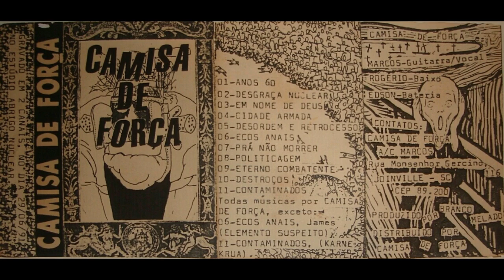Camisa de Força - Camisa de Força | k7 demo - 1991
Joinville - Santa Catarina

01 - Anos 60
02 - Desgraça nuclear
03 - Em nome de deus
04 - Cidade armada
05 - Desordem e retrocesso
06 - Ecos anais
07 - Prá não morrer
08 - Politicagem
09 - Eterno combatente
10 - Destroços
11 - Contaminados
12 - Prá não morrer (Ao vivo)
13 - Não existe mais cultura (Ensaio)
14 - Só os pobres vão a guerra (Ensaio)
15 - Prá não morrer (Ensaio)
16 - Jesus não voltará (Ensaio)